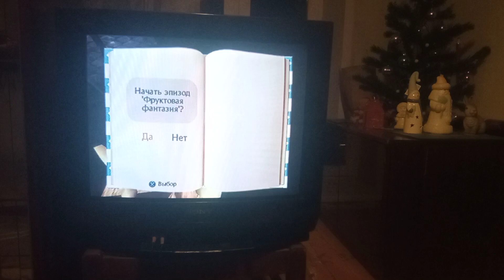Ratatouille on Sony PS2: Fruit fantasy - Рататуй - Фруктовая фантазия